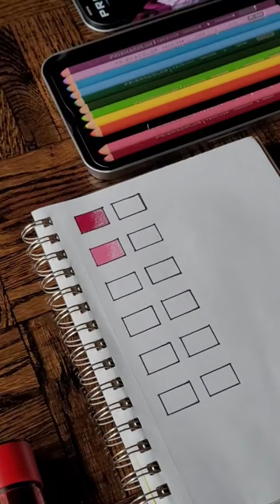Swatching the Prismacolor Premier Botanical Garden Set